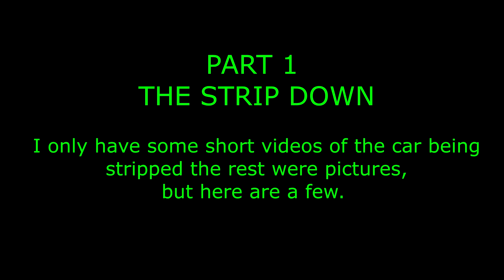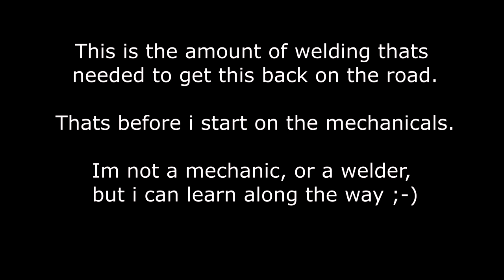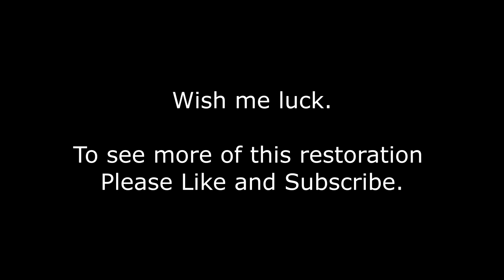PART 1 Nissan 200sx RESTORATION. CAR JIG ROTISSERIE AND STRIP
This is Part 1 of the restoration process of my Nissan 200sx s13
I have owned this for over 11 years, and its been in my garage for around 4 years waiting for me to find the time to work on it.

since I have finished the full restoration of a vintage 1934 Vauxhall I feel its time to work on the Nissan.

I'm not a qualified mechanic, welder, painter or electrician  but I understand how everything works, which will allow me to finish this huge project.

comments and ideas are all welcome just leave them in the comments section below,